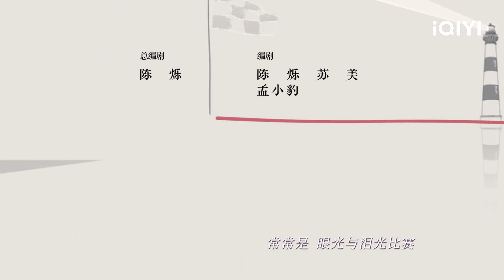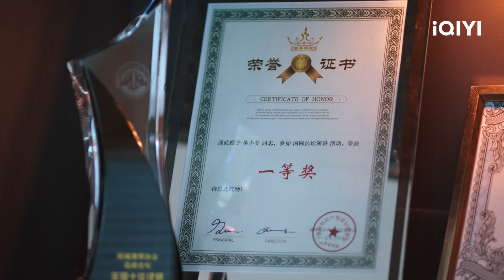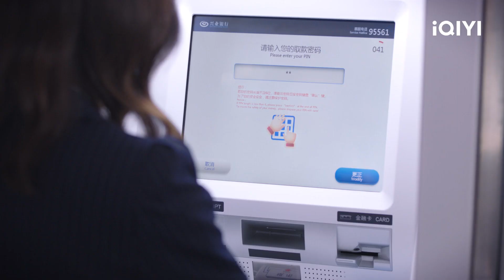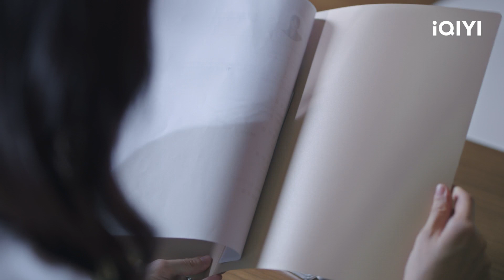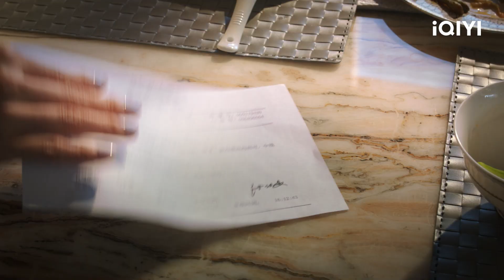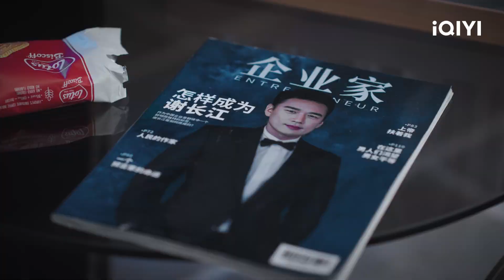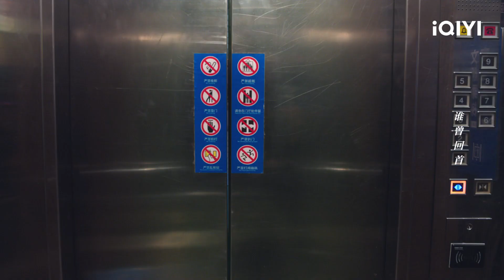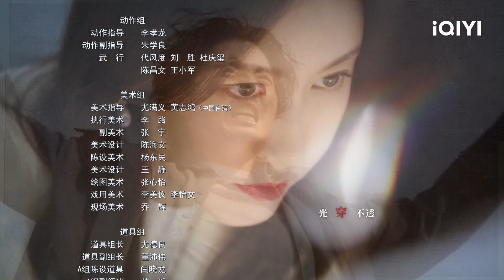Her World | Episode 01【FULL】Gao Lu, Zhang Jingchu | iQIYI Philippines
【Description】This tells the inspiring story of three women of different backgrounds coming together to face the difficulties in real life bravely.